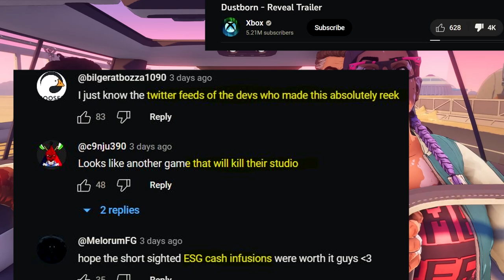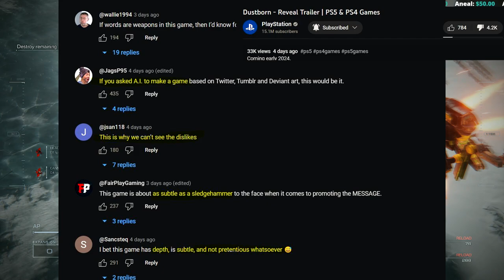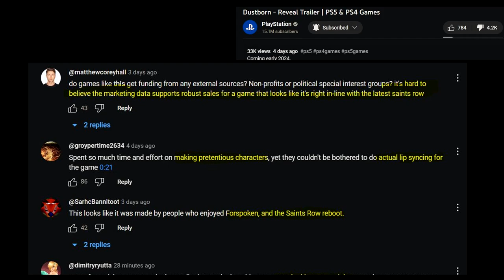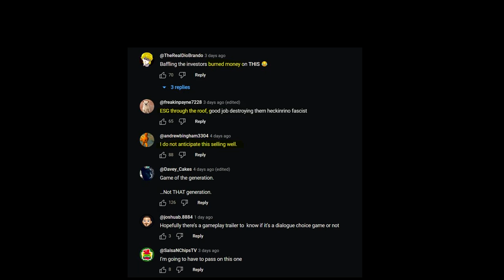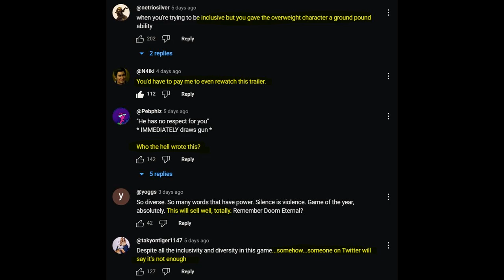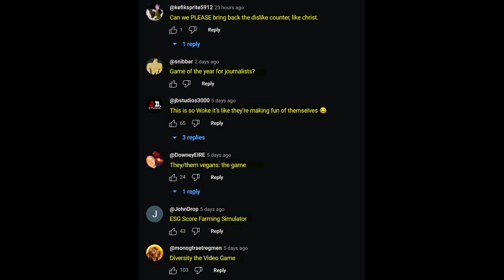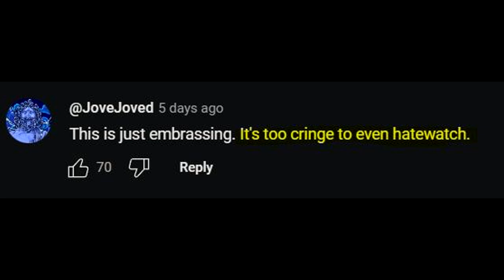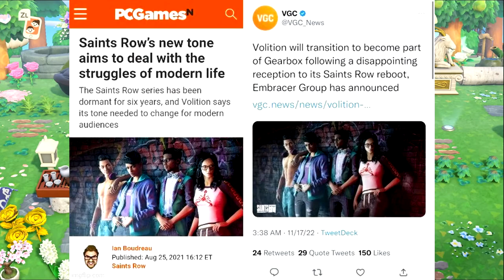Angry Comments on Dustborn, Gamings Bud Light. Playstation & Xbox Unite in Dislike